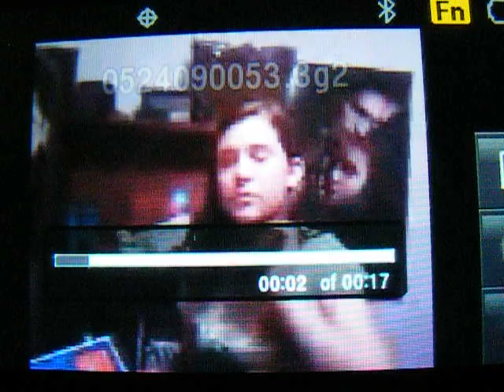LBL- Bercholli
The whole I don't give a crap i'm goin to sleep cast makes fun of Bercholli piccolini (Crapperoni)